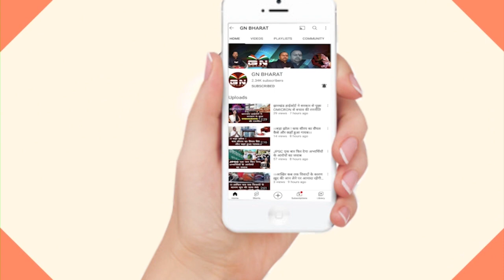केंद्रीय मंत्री मुख्तार अब्बास नकवी ने पद से दिया इस्तीफा, क्या हैं संकेत